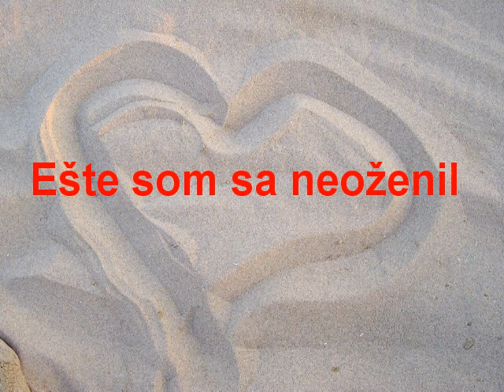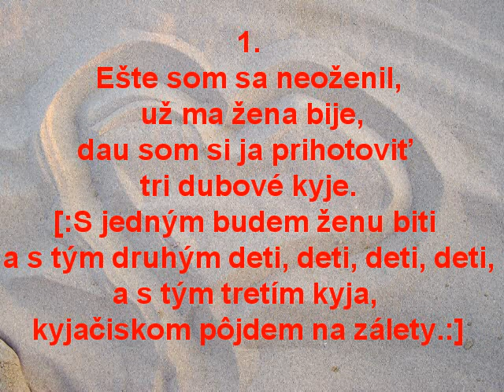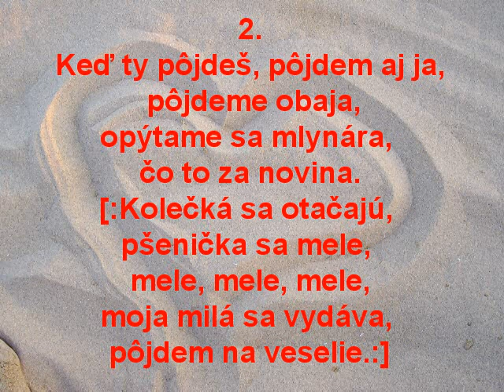Ešte som sa neoženil, Slovenské Ľudovky doprovod Akordeon 2020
celý text piesne je nižšie

                  Ešte som sa neoženil
1.Ešte som sa neoženil, už ma žena bije,
dau som si ja prihotoviť tri dubové kyje.
[:S jedným budem ženu biti a s tým druhým deti, deti, deti, deti,
a s tým tretím kyja, kyjačiskom pôjdem na zálety.:]

2.Keď ty pôjdeš, pôjdem aj ja, pôjdeme obaja,
opýtame sa mlynára, čo to za novina.
[:Kolečká sa otačajú, pšenička sa mele, mele, mele, mele,
moja milá sa vydáva, pôjdem na veselie.:]